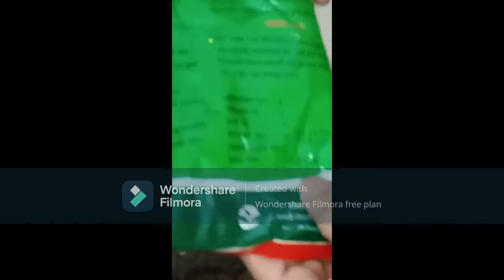Aloe vera Leaf plant in Container | এলোভেরা পাতা থেকে চারা তৈরি | টবে এলোভেরা চাষ।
my another video:
How to grow Alovera Tree Repotting